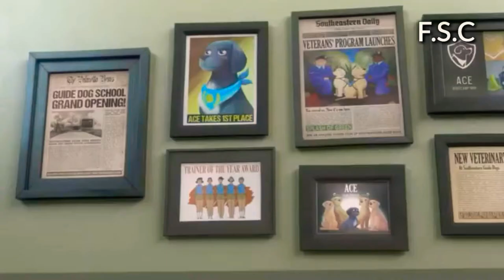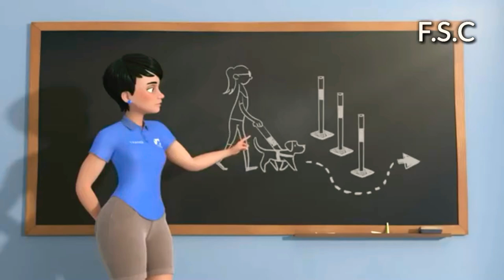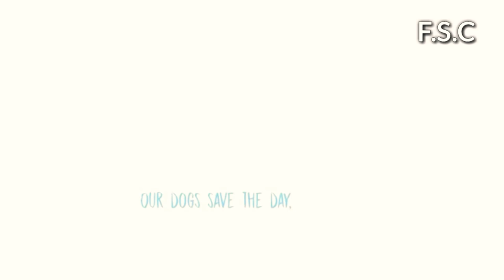Pip| F.S.C Clips (full hd).mp4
Pip a F.S.C Clips
full hd mp4